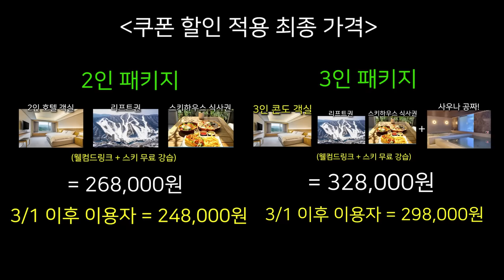사귀는 척만 하라니까..?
이제 곧 지나갈 겨울, 지금 스키 못 타면 1년 기다려야 된다..